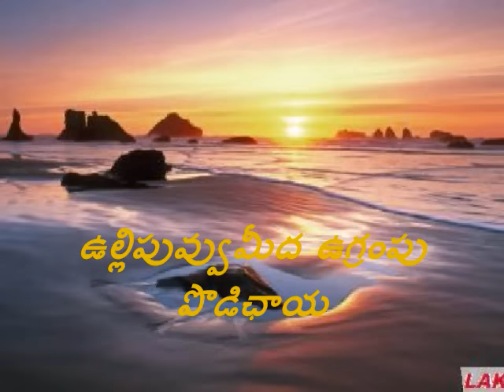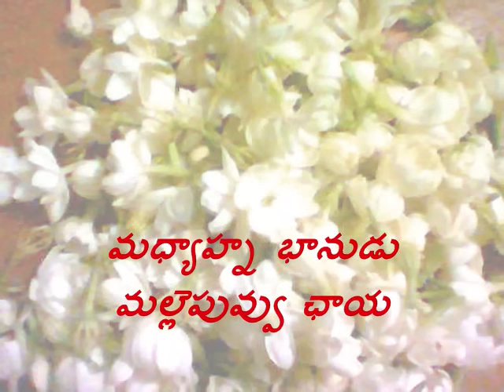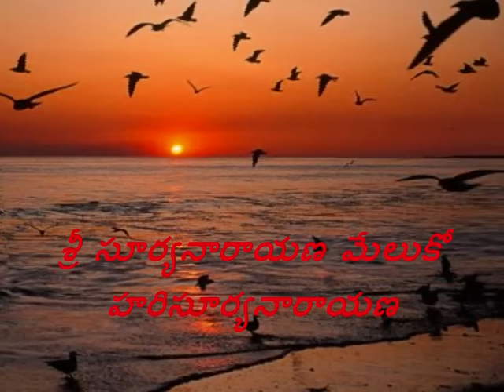SRI SURYANARAYANA MELUKO BY LAKSHMI POLAMRAJU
COMPILED
        BY
LAKSHMI POLAMRAJU